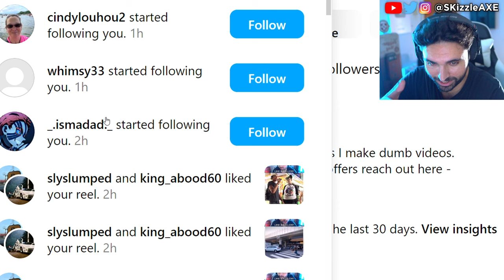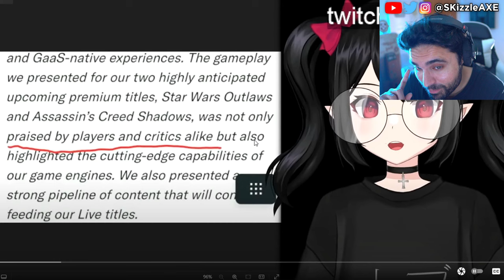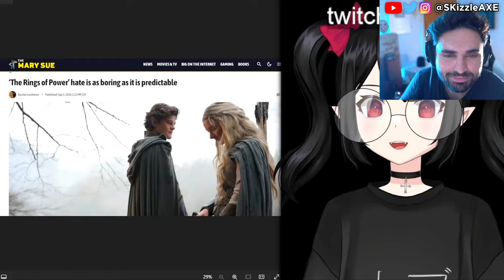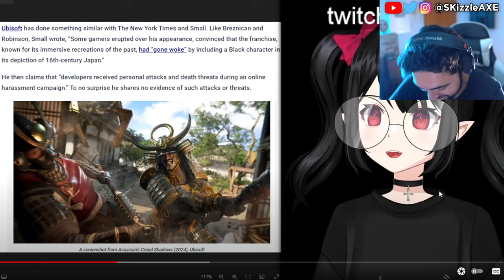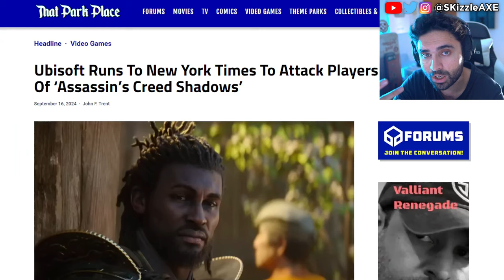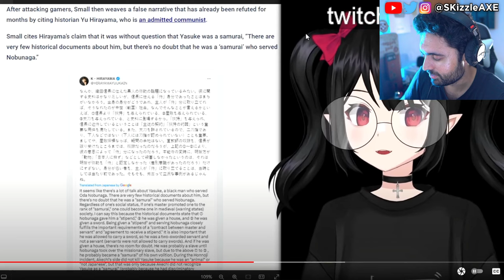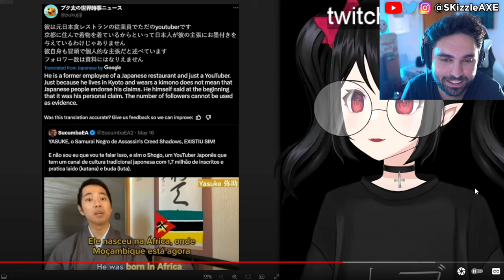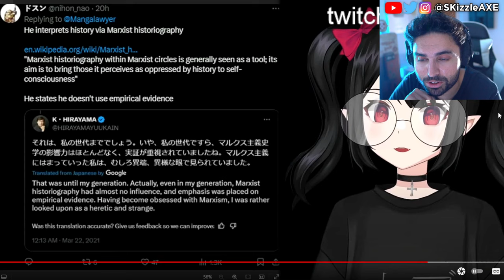RiP This SADLY just Happened... 🥴 - WOKE PS5 & XBOX CANCEL, Assassins Creed, Star Wars, GTA 6, COD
Ubisoft is DESPERATE: Assassin's Creed Shadows trailer DESTROYED as their stock price PLUMMETS again.
Concord and Ubisoft Assassin's Creed Shadows pre-orders are very low. Star Wars Outlaws reviews are out and fans are not happy. Dustborn Dev CAUGHT Stealing GTA Assets & MELTS down on Twitter! Concord FAILURE Cost Sony $214,285.71… Per Player! Concord and Dustborn FLOPS HARD. Ubisoft fires some Star Wars marketing department. WOKE Screen Rant Reviewer Is In HIDING After Her Black Myth Wukong Review EXPOSED Her Activism!! Woke Sweet Baby Defenders DEMAND You NOT Buy Black Myth Wukong + Deadpool & Wolverine ATTACKED. Star Wars Theory DESTROYS WOKE UBISOFT and Concord HUMILIATED by upcoming game Mecha Break - the player count difference is STAGGERING. Star Wars Outlaws reviews are not looking good. Asmongold, EndymionTV and YellowFlash reacts to Woke agenda in gaming. PlayStation DEI Team Game CONCORD FLOPS OPEN BETA As Gamers ABANDON THE GAME. Ubisoft is also getting a lot of backlash for Assassin's Creed Shadows. Call of Duty also got hit with woke disaster and Activision revealed Black Ops 6. Insomniac Games calling for more representation in Marvel Wolverine game. Stellar Blade Releases UNCENSORED Outfits After Gamers Fight Back. Asmongold is getting some heat because of Assassin's Creed Shadows.